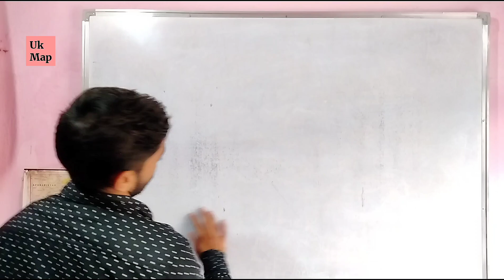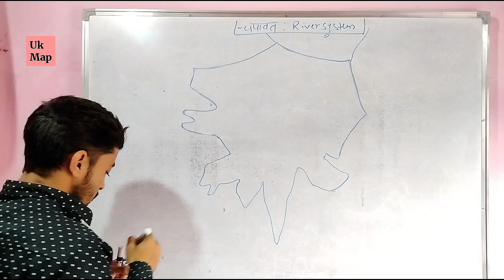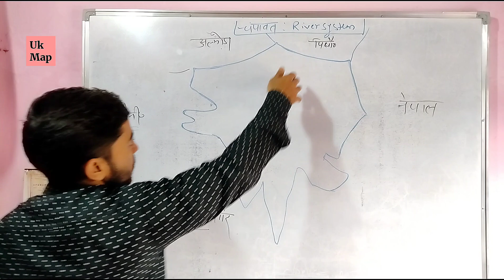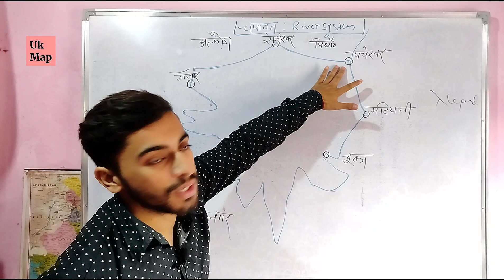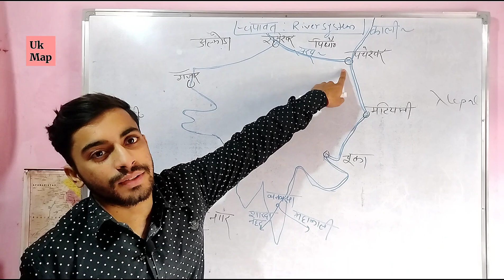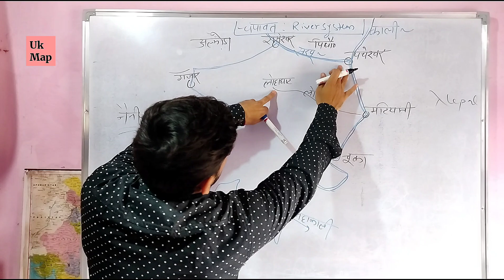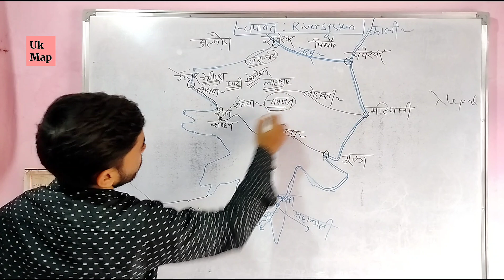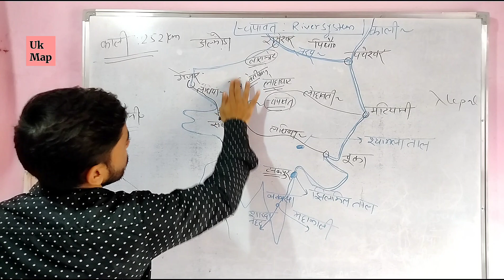Champawat Rivers | Uttarakhnd River System On Map | Uttarakhand Geography On Map | Map By Priyank